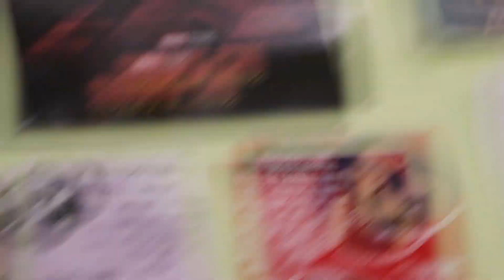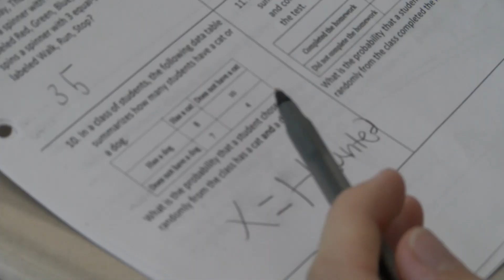Ghost Hunting Mocumentary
Produced by Rowan, Charlie, John

TV Media Arts Major 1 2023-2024

Mocumentary Assignment